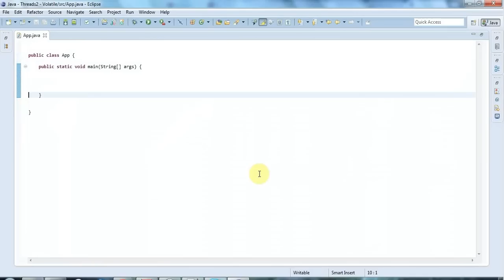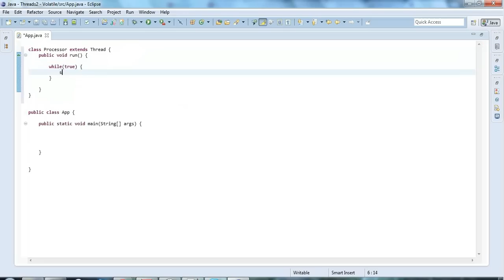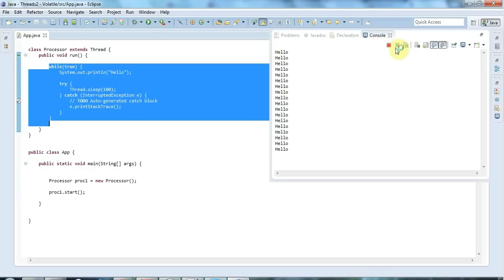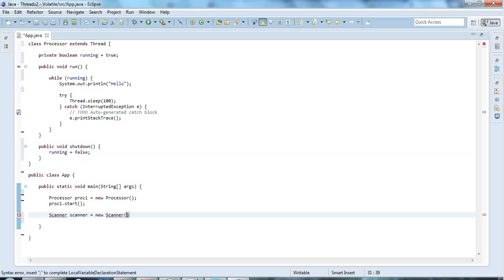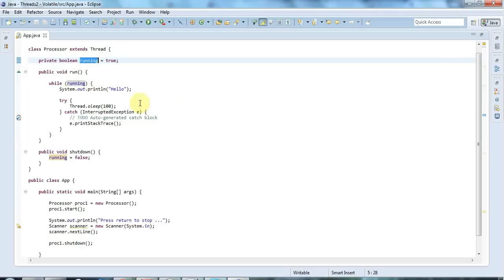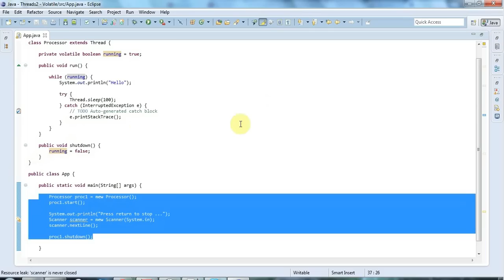Advanced Java: Multi-threading Part 2 -- Basic Thread Synchronization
This video looks at basic thread communication in Java using boolean flags with the volatile keyword. I also take a look at why volatile isn't good enough for most situations.